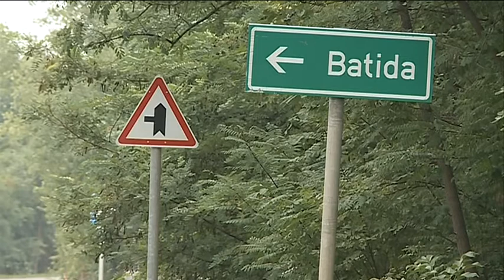Három település fog össze a kerékpáros közlekedés fejlesztése érdekében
Három település fog össze a kerékpáros közlekedés fejlesztése érdekében, hogy Hódmezővásárhely, Maroslele és Makó között is kiépüljön a bicikliút. A készülő beruházásról a három település polgármesterei ma délelőtt tartottak sajtótájékoztatót Maroslelén.